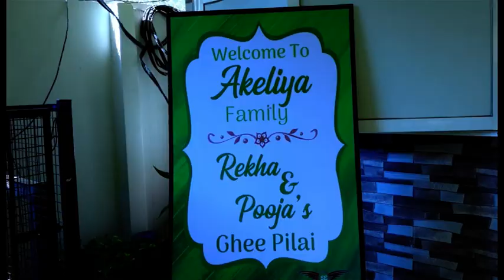Rekha & Pooja Sagai